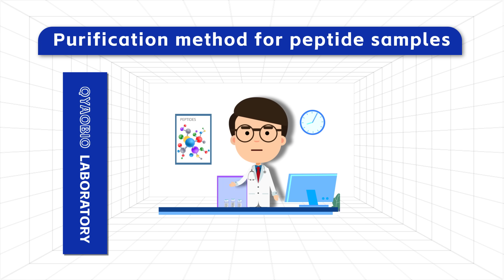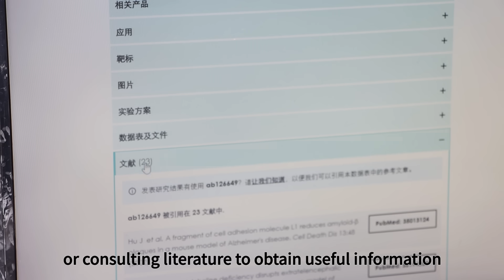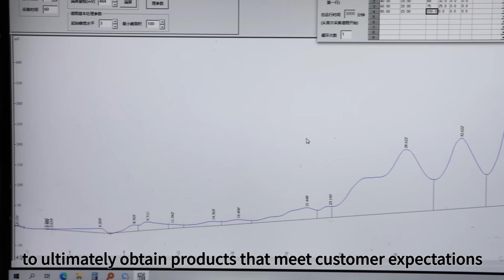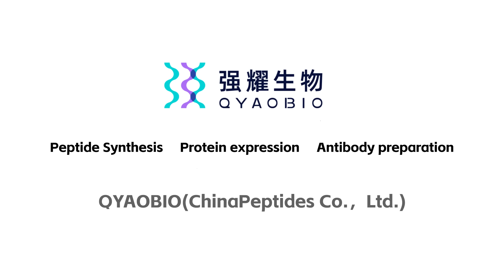Development of peptide purification methods|Peptide Synthesis|scientific research|Protein expression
In order to obtain higher purity peptides during the purification and synthesis process of Qiangyao Biology # Peptide #, we often need to purify the obtained sample peptides. This video will take you through the purification methods and steps of sample peptides. If you are interested, feel free to click!